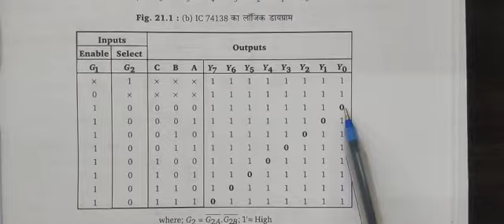Digital Electronics experiment.Design of 3*8 decoder and verification.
for diploma students of Electronics Engineering